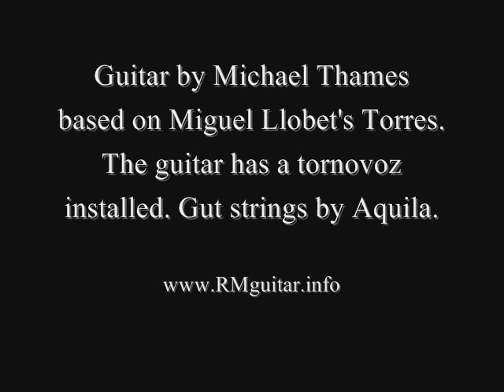Etude#3 by Ken Hatfield - Rob Mackillop Gut-strung Guitar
A fine study in early jazz style by Ken Hatfield. for more info.